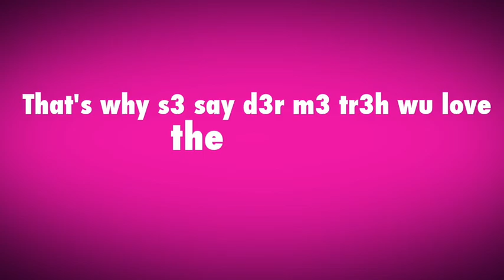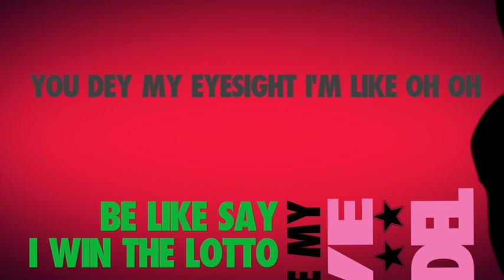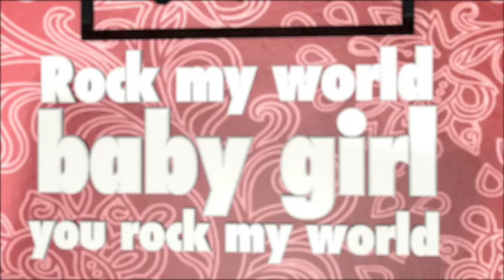MISTA SILVA - NowWatsUp? Aka Now What's Up - [afrobeats audio video ]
THE MOST ANTICIPATED AFROBEATS SINGLE FROM THE #1 UK-BASED AFROBEATS ARTIST 'Mista Silva' @MistaF2DSilva - "NOW WATS UP?"

OFFICIAL VIDEO OUT IN JUNE

LYRICS ALSO IN DESCRIPTION BELOW!

SINGLE AVAILABLE IN ITUNES SOON!

Kinetic Typography and 3D Animation

Edited & animated by:

Stefan 'SJP' Johnson

Mista Silva - Now Wats Up? (Produced By Mix Masta Garzy) lyrics:

Intro:

Garzy!!,  EYBAABAAH , 2MG!!  F2D!

She be my fine fine Girl O
Oh Ma, Ma koma toh m3 y3m O

Ay!

Pre hook:

Oh y3 m3 diamond girl
(Ohh oh o!)

(Ei ei ay!)

(Ohh oh o!)

(Ei ei ay!)

Main hook:

Now Wats Up! , Rock my world baby girl you rock my world

Verse 1

I know your worried yeah that I'm blowing

But down the aisle you know I'm showing up

That's why s3 say d3r m3 tr3h wu love

These days you won't find men like this

I'm not saying that I'm so righteous

But you know I give you that divine kiss

And your heart s3eh I will never trick

Me leave you nar that's myth

It be you I go marry ay

Asem na mi ka en y3 wu d3

S3 wu nim seh ei y3 wa na m3 p3

Bra min cheian na en y3 feh

You dey my mind my soul yh and my flesh

Number one the 1st time we met

More feeling it be my interest

It be you now I go bless

Main hook

Verse 2

Dance like this, Baby girl then change your style, change your style

Dance like that, Baby girl then change your style, change your style

Do the azonto, change your style, change your style

Do the azonto
change your style, change your style

(EYBAABAAH )

Your body make me go so kolo
You be my five star model
Be like say I win the lotto
Your sweet like coco
You dey my eyesight I'm like oh oh
Your too damm fine from the top to the bottom
I go show you sutting  show you sutting

(Lets go)
She be my fine fine Girl O (Lets go)
Oh Ma, Ma koma toh m3 y3m O(Lets go)

(Ohh oh o!)

(Ei ei ay!)

(Ohh oh o!)

(Ei ei ay!)

Main hook

NOW WATS UP?